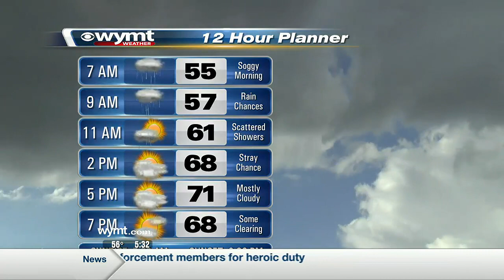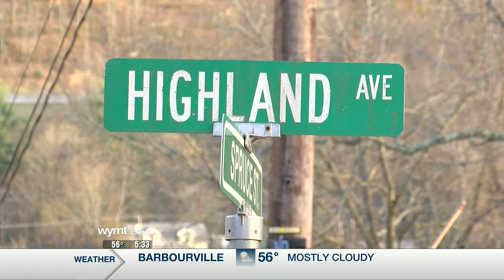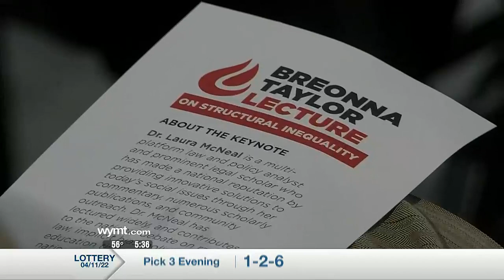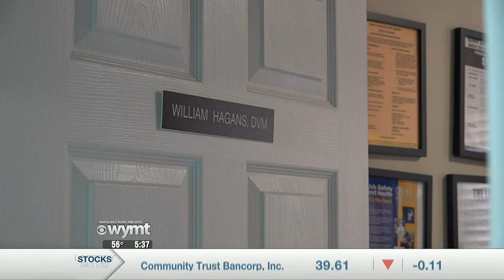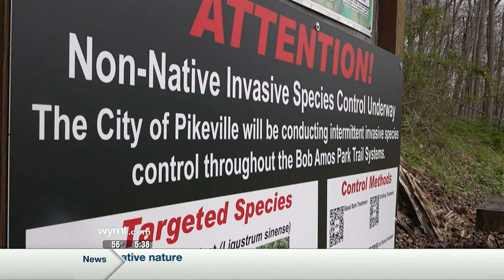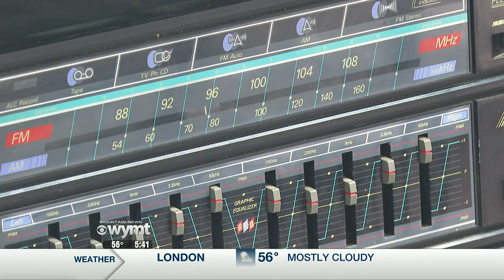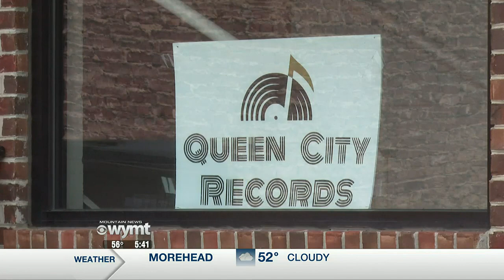Mountain News This Morning Top Stories at 530 April 12th, 2022